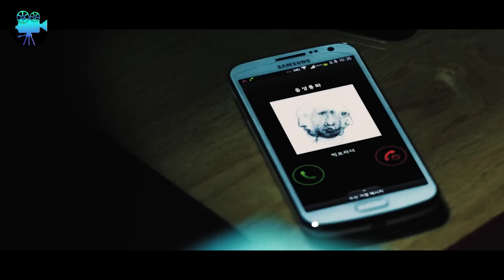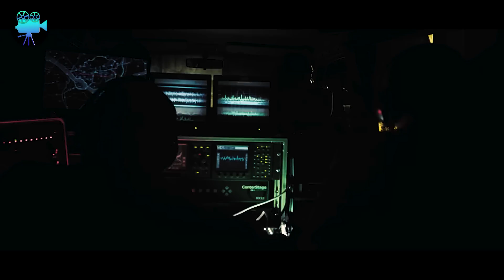Chamaram o Novato de FROUXO, só não sabiam que ele é Taekwondista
Nome do filme: F4BRlC4T3D ClTY